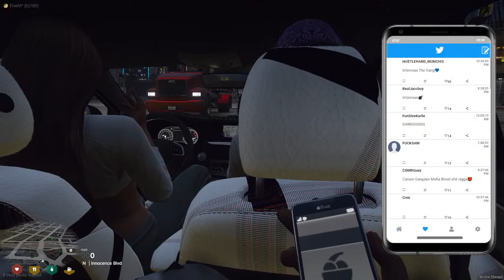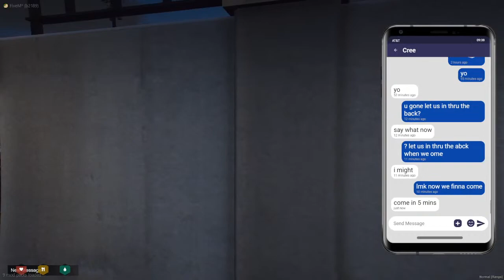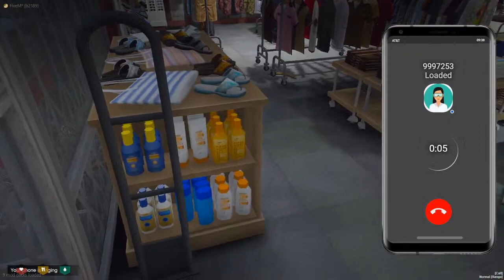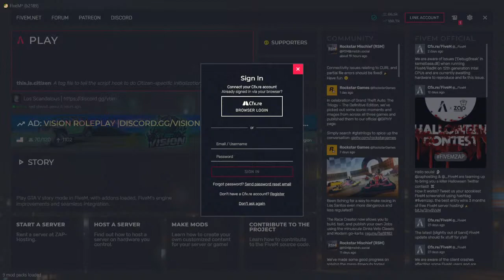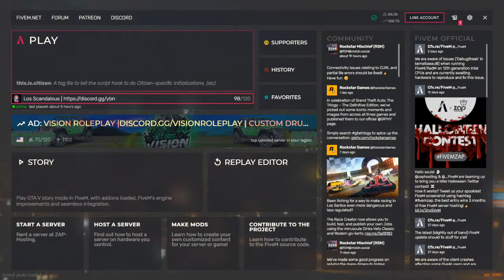YBN LS Life Of Trey "Lucky" Jones #5 - GTA 5 RP